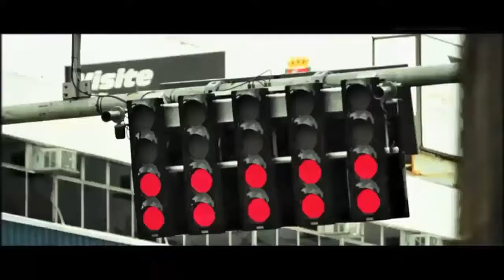F1 2010: Zaczynamy Karierę czy może sezon Robertem Kubicą !?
Macie do wyboru 2 Tryby - Tryb Kariery lub Tryb Grand Prix czyli sezon Robertem Kubicą ! Jeżeli chcecie to i to to jak najbardziej mogę się zgodzić jezeli to przemyśle !